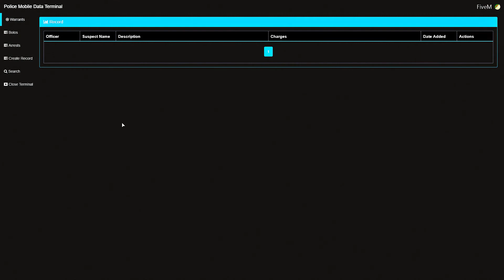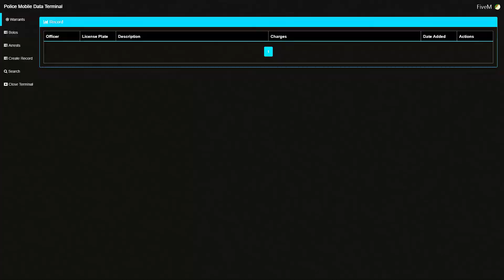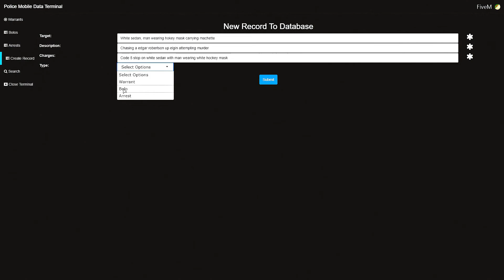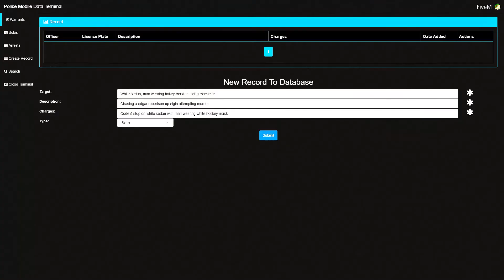OutBack Gaming GTA5 FiveM RP #104 Fenwell Crash